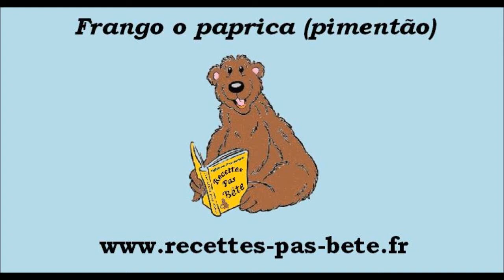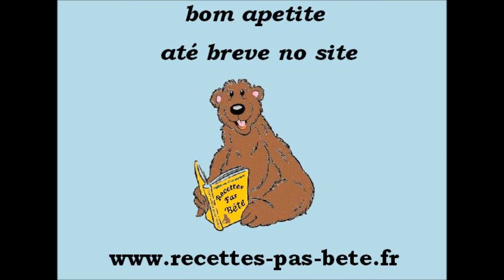O frango o paprica (pimentão) (receita fácil é rapida) HD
A receita em vídeo do frango o paprica (pimentão) de recettes-pas-bête, explicado passo a passo
mais baixo a lista dos ingredientes e o link para a receita completa.
500 g de filé de frango cortado em pequenos do slat
50g de manteiga
5 colher de sopa de natas
25 cl de água
Chão de páprica
200 g de cogumelos, picados
1-2 cebola, picada
1/2 cubo de caldo de galinha
equipamentos necessários :
1 Moinho de pimenta
1 caçarola e tampa
1 panela pequena
1 colher de sopa e 1 colher de chá
1 colher de pau
1 copo medidor